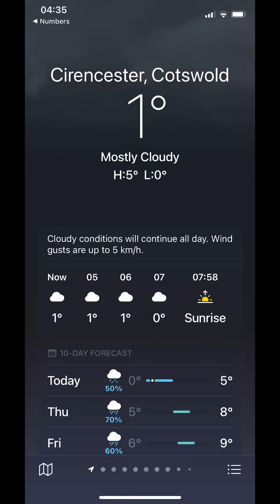Morning routine (caffeine-free life) day 71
This is day 71 of my morning routine as I embrace the benefits of a caffeine free life.

Outside temperature 2°C at 4:34am
- Outside run for 20 minutes 🏃‍♂️
- 13 pull-ups
- 35 second handstand
- 13 dips
- 10 pike push-ups
- 23 squats
- 23 hip thrusts
- 23 sit-ups
- Cold shower
- 2 cups of water